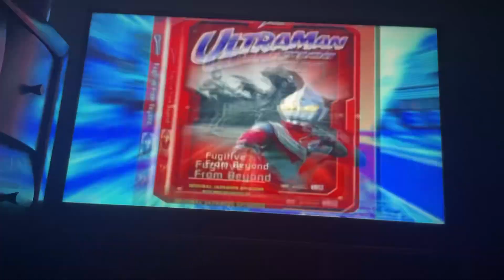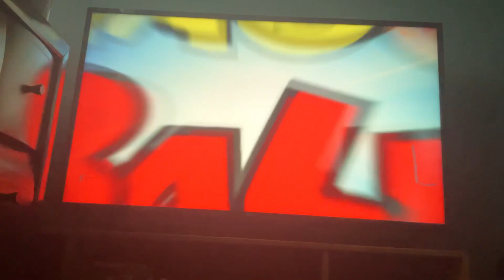Added Attractions from "Shaman King" - Vol. 1: “A Boy Who Dances with Ghosts” (Uncut) 2004 DVD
List in Order:

1. "Ultraman Tiga" - Vol. 3: Guts Headquarters Under Attack trailer (0:00)

2. "Dragon Ball GT: A Hero’s Legacy" trailer (0:38)

3. Z-Store.com preview (1:09)

That’s All.

PLEASE Make Sure to LIKE, COMMENT, SHARE with a Friend, SUBSCRIBE TONIGHT and TURN ON ALL-NOTIFICATIONS for MORE Videos, including some other stuff and other Nostalgic content comin' up in a Moment.